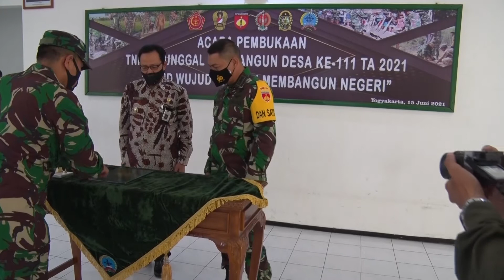Acara Pembukaan TMMD Reg Ke 111 Kodim 0734/Kota Yogyakarta